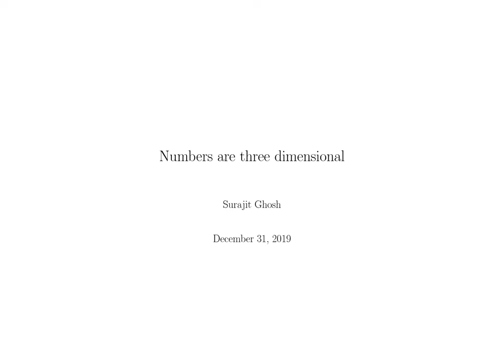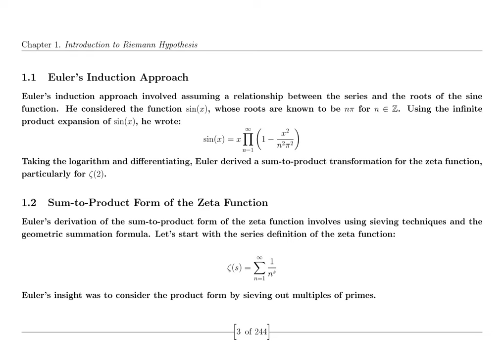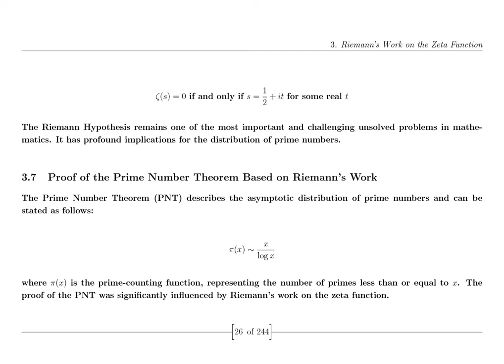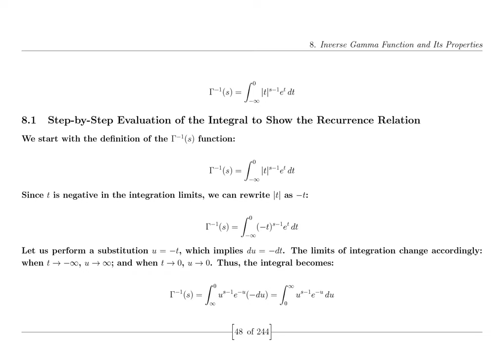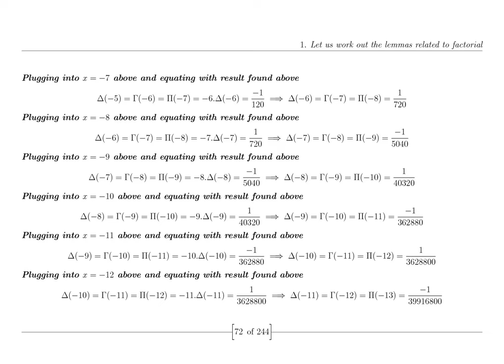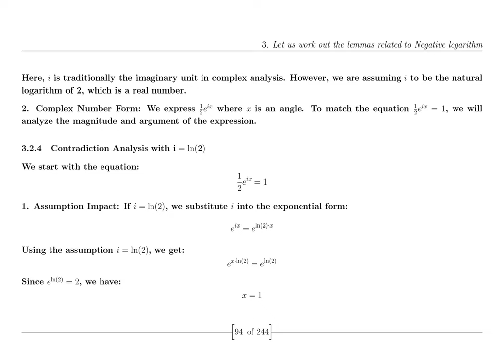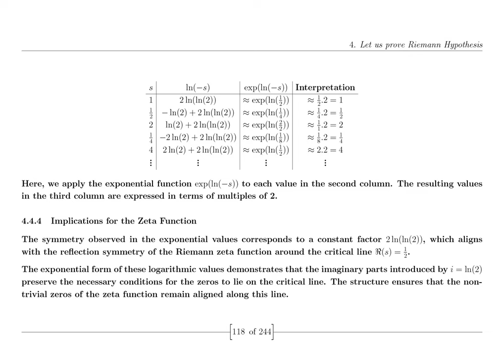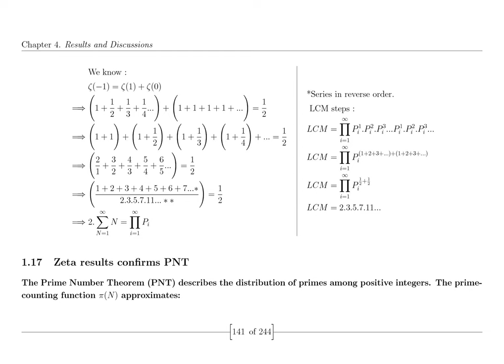Unsolved Mysteries of Physics